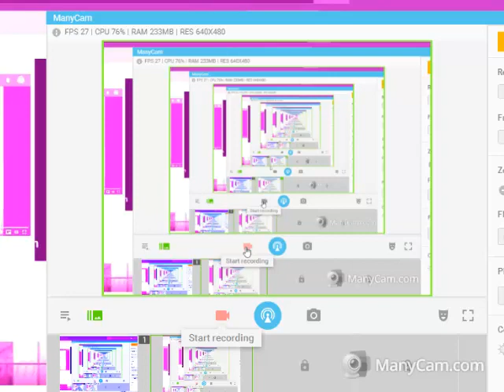Little Miss Sunshine Olive Hoover Sucks To Edwin Hoover Poop